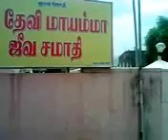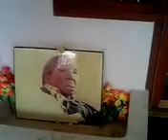MAYAMMA JEEVA SAMADHI YouTube 360p